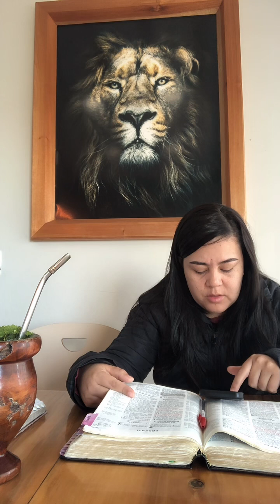6º live chimarrão com Jesus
Devocional diário vem caminhar com nós palestra palavra de Deus